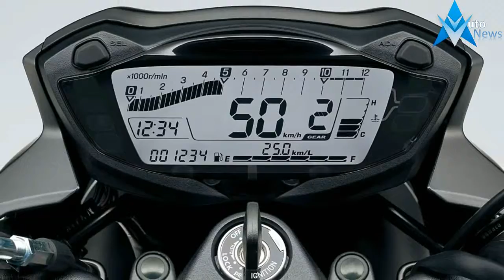MUST WATCH 2017 Suzuki SV650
MUST WATCH 2017 Suzuki SV650 - For 2017, Suzuki introduces a new version of an iconic motorcycle that embodies the sporty personality that only a lively, mid-sized V-twin roadster can deliver. The new SV650 ABS* has a polished powerplant that provides increased performance with low emissions and outstanding fuel economy, mated to refined trim and lightweight chassis that delivers a sporty, exciting ride. Like its predecessors, the 2017 SV650 ABS promises to have the sparkling performance, style and value that a broad range of riders will enjoy.

That’s why we've built the new SV650 with a punchy V-Twin engine and light weight chassis. The new SV650 is the bike that will make your daily commutes or weekend blasts unforgettable.

$6,999